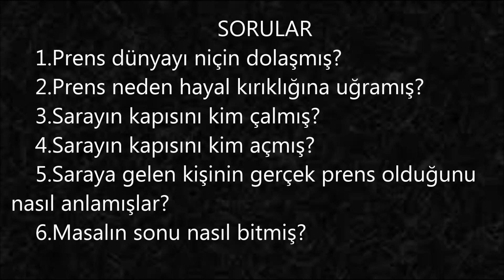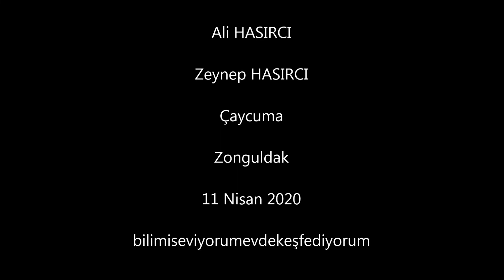BEZELYE TANESİ BİLİMİ SEVİYOR EVDE KEŞFEDİYORUM